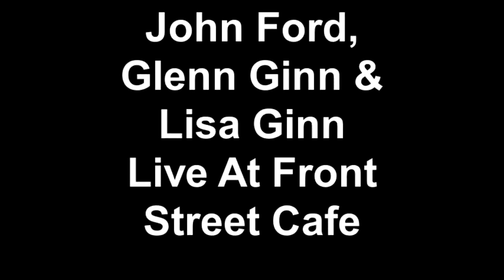John Ford, Glenn Ginn & Lisa Ginn Live At Front St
What a great  night for some fine food, good spirits and an awesome show!!!